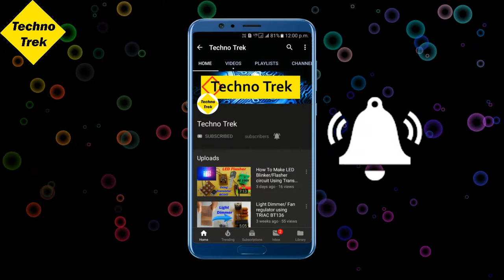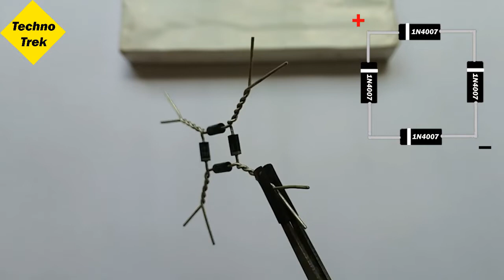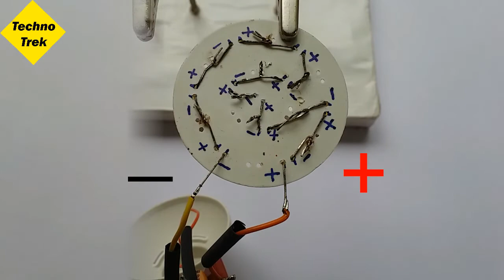Ganpati decorations Multi colour LED Bulb |Techno Trek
DIY Home Made a Multi Colour/ colour changing LED Bulb With circuit diagram for ganpati decorations.

       Hello Friend's, in this video i am going to show how to make a multi colour LED Bulb and the AC Circuit for LED Voltage this circuit is very easy to make, i can Show the step by step process of the circuit making. this is a Simple circuit to make it.